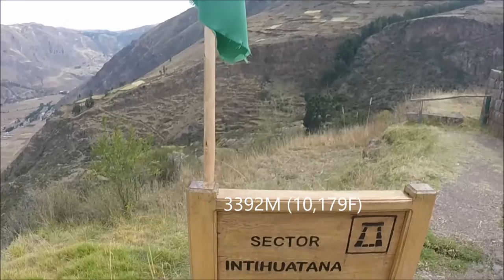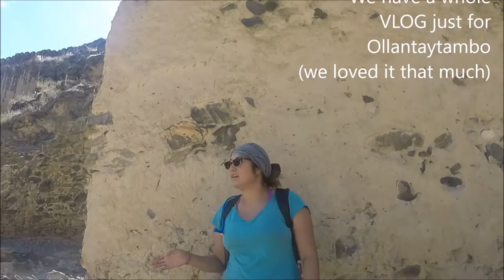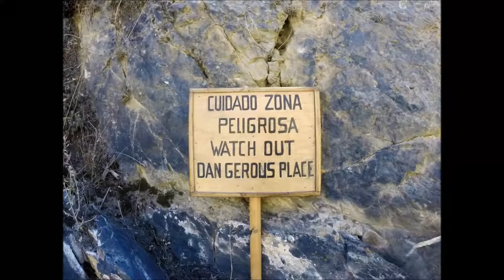INCA'S SACRED VALLEY - Perú - Tour One Of The Most Coveted Places In The World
About This Video:  Ruins will ruin you!  So many, so beautiful but they all blend together after a while.  You have been warned. Take a quick tour through some of the towns / ancient Inca temples  making up The Sacred Valley.  The valley includes everything between Písac, and Ollantaytambo.  We have some content from Cusco but left out Machu Picchu (You have seen it, you don't need  to see it here).  If you want more on Ollantaytambo or Machu we have dedicated Vlogs on them.

About Us:  We are Mai and Kevin.  I am (Kevin) a former Executive Chef / Director or F&B from Portland Oregon so have a food focus.  My wife Mai grew up in Germany and has lived in the USA for the last ten years.  We sold our house, quit our jobs, and are traveling around the world for 18+ months and doing this Travel Vlog.
Upcoming Content:  What’s in Our Rucksacks, How to Budget (with a link to our excel budget), Safety While On The Road, How Not To Kill Your Travel Mate
Camera(s) Used:
GoPro3+
Runbo F1 Smartphone (it’s a rugged global phone)
Hoping to get a more proper VLOGing camera… We’ll see.
Where Are We Going Next:  Bolivia, Chili (& the Q in Patagonia), Argentina, Antarctica, New Zealand, SE Asia, Morocco, Portugal…and more.  We will be spending 1 month+ in each.